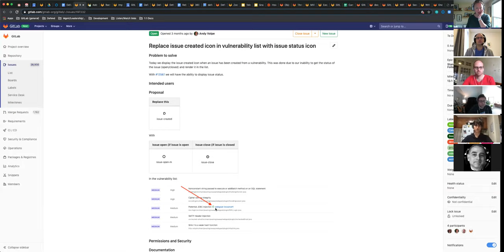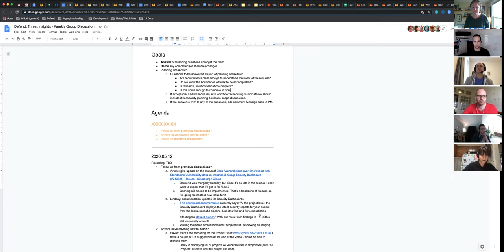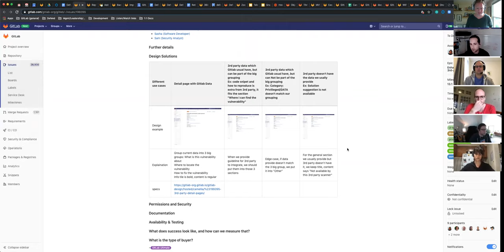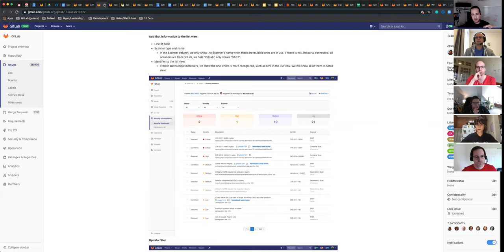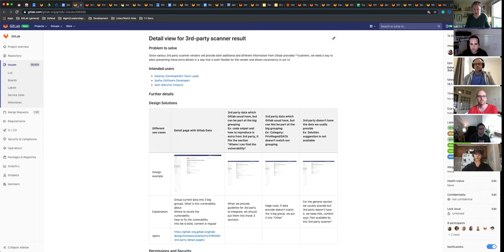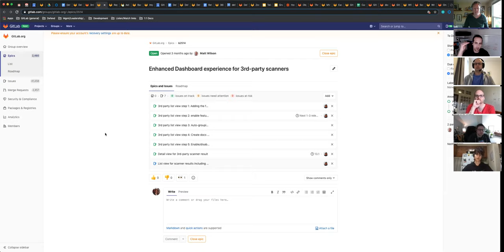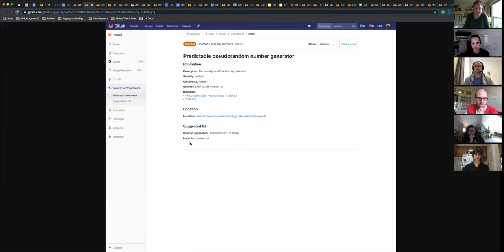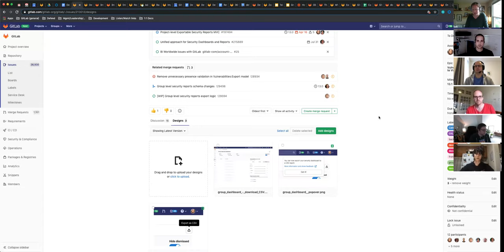Defend: Threat Insights Weekly Group Discussion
Weekly meeting for the Defend:Threat Insights group